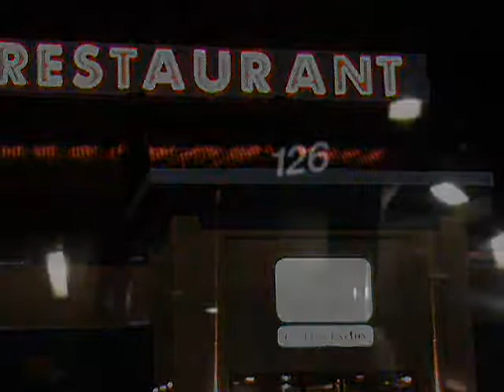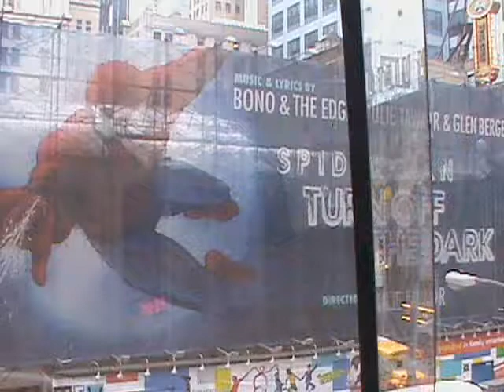(Part 1/3) Travel: New-York.NY city U.S.A. (February 2011).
Trip to New York.NY city in the U.S. with the cast of the play's musical comedy School Paul Hubert Rimouski.Qc.
Music Mamma Mia sung by the group Abba.

Voyage à New-York.NY city au États-Unis avec la troupe de la pièce comédie musical de l'école Paul-Hubert de Rimouski.Qc.
Music Mamma Mia chanté par le groupe Abba.